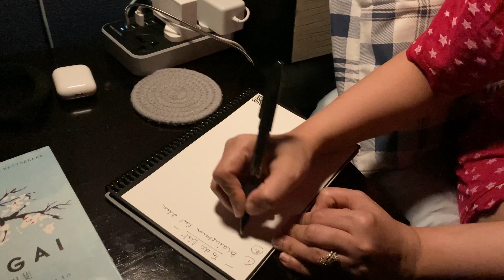Simple & Practical Productive Night Routine For Homemakers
Hey lovely people @myhumminghome

Evenings are super active and so maintaining a productive evening-to-night routine is a must for me to manage my household and kids efficiently. As a homemaker, I try to strike the right balance between housework, kids, cooking, self care and everything else.
And so in this video I decided to share with you some of my mantras to manage everything without missing a beat. Also, do share your tips for an effective evening routine in the comments below.

You can also check my daily life updates and connect me on instagram: https

Love & Light
Swetaa